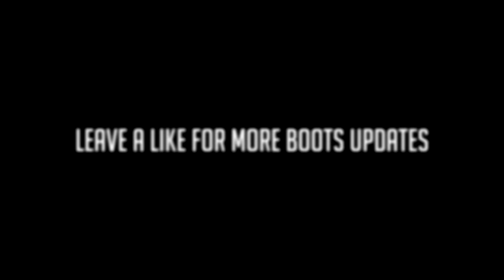FIFA 16 | EURO 2016 BOOTSPACK | Free Download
► Für mehr Infos schaut euch die Info-Box an!

SONGS:
1. E - Dubble - Let Me Oh (Freestyle Friday #9)
2. Logic - Ballin (ft. Castro)

How to unlock a Hairstyle for your Virtual Pro